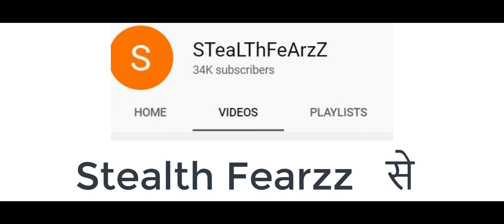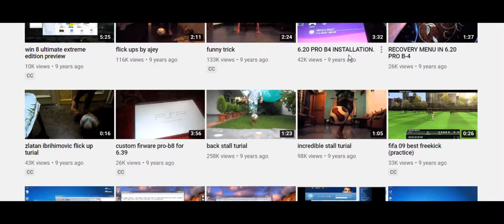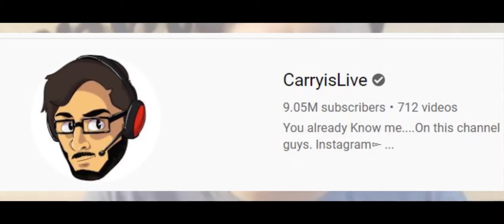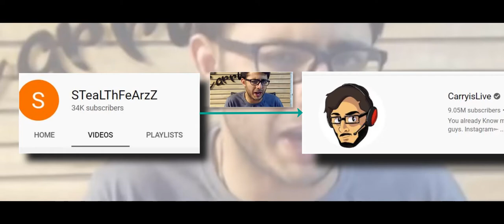What is the meaning of CarryMinati | Why CarryMinati is named so | Journey of Ajey Nagar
Journey of Ajey Nagar from StealthFearzz ( First Youtube Channel ) to CarryIsLive. This video will answer your questions :
Q - What is the meaning of CarryMinati ?
Q - What is Age of CarryMinati ?
Q - What is real name of CarryMinati ?
Q - All channels of CarryMinati ?

meaning of CarryMinati ( Introduction ) : (0:00)
Date of Birth of Ajey Nagar or CarryMinati : (0:48)
Place of Birth of Ajey Nagar or CarryMinati (0:51)
Real name of CarryMinati : (0:54)
CarryMinati First Channel ( StealthFearzz ) : (1:04)
Another Channel Name of Ajey Nagar : (1:21)
Rename AddictedA1: (1:35)
Meaning of Carry : (1:41)
Meaning of Minati : (1:54)
Meaning of Illuminati : (2:00)
From where Illuminati words Originate  : (2:09)
Symbols of Illuminati : (2:30)
When Ajey Nagar created CarryIslive Channel : (2:47)